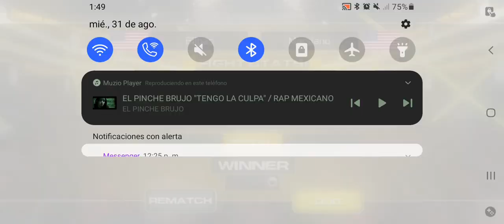Bilbau vs Marciano